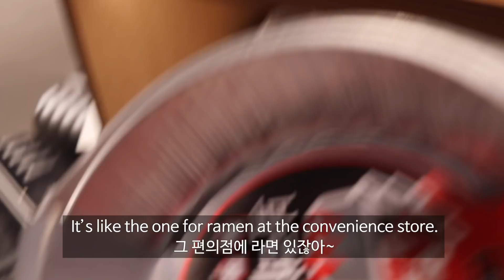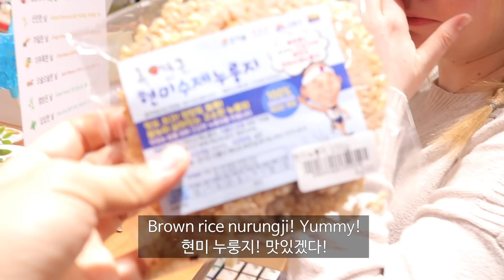한국 중소기업 상품들을 본 쇼핑광 외국인 반응 (ft.바라지마켓) [외국인코리아]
*본 영상은 경기도주식회사의 제작지원을 받았습니다.
3월7일 부터 11일까지 삼성동 코엑스에서 2018 서울리빙디자인페어가 열립니다. 경기도주식회사가 B홀 부스에서 많은 상품들을 선보일 예정이니 많이 오셔서 구경해주세요! 페어 기간동안 온라인에서 파격적인 세일을 한다고하니 경기도주식회사 홈페이지도 꼭 구경해보세요!